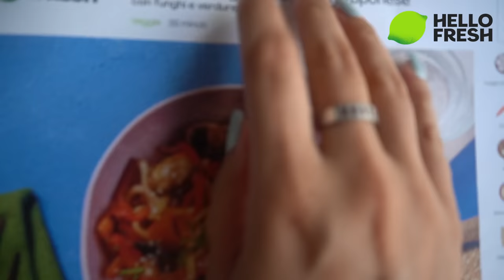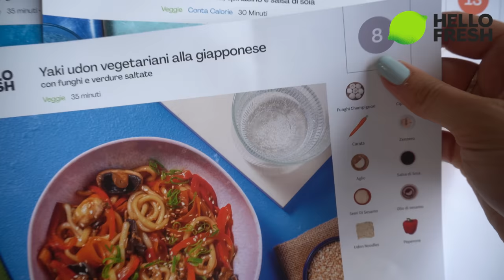GEMELLE TI RILASSANO 💕 ASMR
Triggers you will find: whispering, tapping, inaudible whisper, ear touching, close up whisper, paper sound, scratching, lid sounds, tongue clicking

Codice CHIARAASMR65 per uno sconto fino a 65€ sulle prime 3 box:
Pasticcini è veramente troppo bello come servizio, ve lo consiglio un sacco😍😍

🥳VIDEO ASMR OGNI LUNEDì E GIOVEDì ALLE 19:30🥳
TikTok ChiaraAsmrReal

🌈👉🏻Twitch ChiaraAsmrReal

Grazie di avermi tenuto compagnia :)              bottiglia rossa